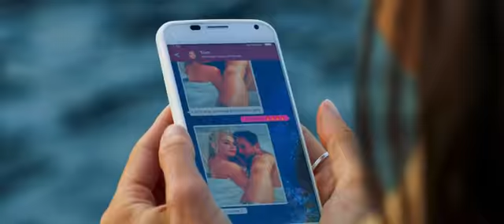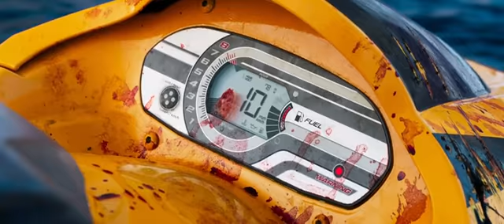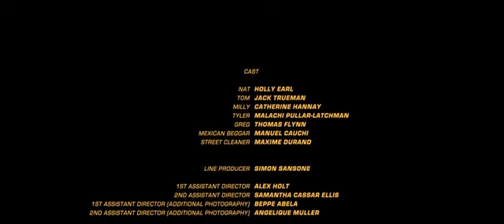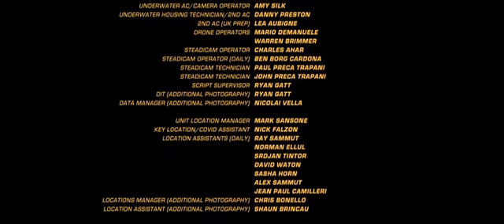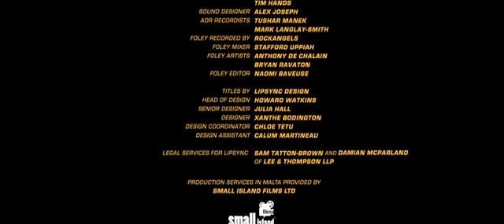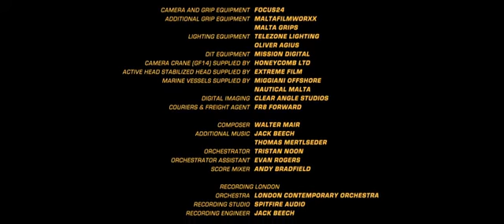SHARK BAIT FILM COMPLET EN FRANÇAIS (2022)